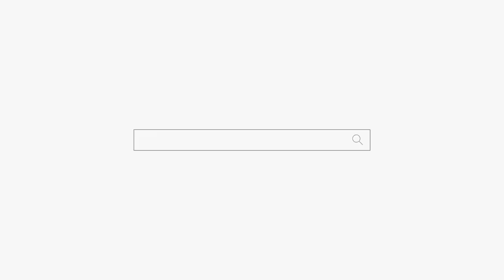점집에 가면 무당이 굿을 왜 하라고 하나요? 용군TV 옥황선녀 소리당 수인당 천무 (용인점집 강남점집 부산점집 유명한점집 용한점집)